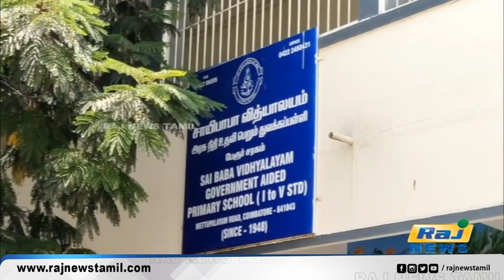பிஜேபி நிர்வாகிகளுக்கு தேர்தல் ஆணையம் நோட்டீஸ்! BJP | Modi | Road Show | Election Commission Notice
பிஜேபி நிர்வாகிகளுக்கு தேர்தல் ஆணையம் நோட்டீஸ்!